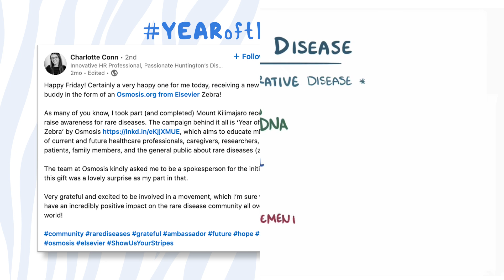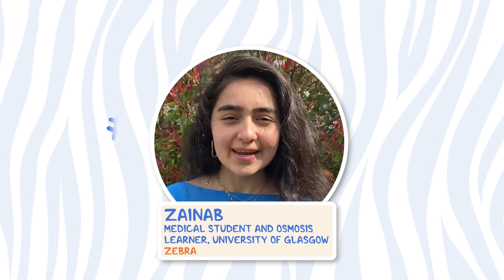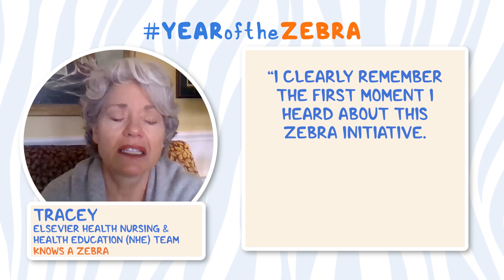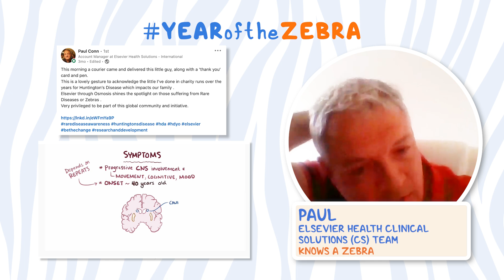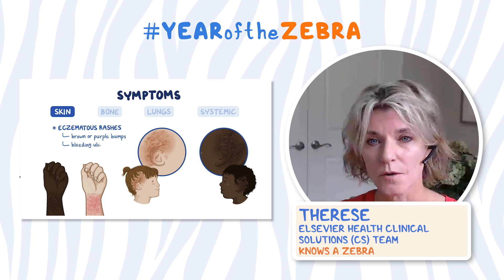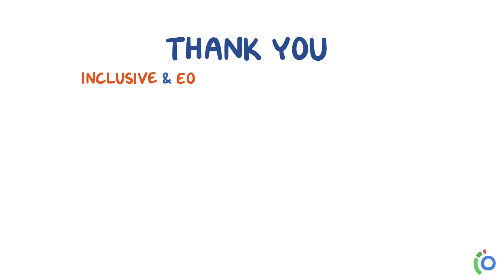Elsevier Teammates Reflect on The Year of the Zebra